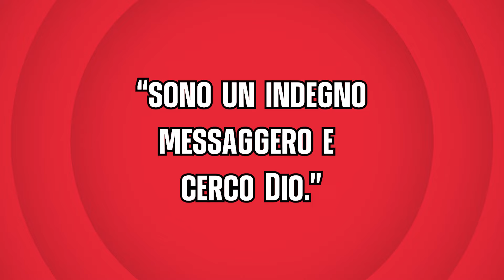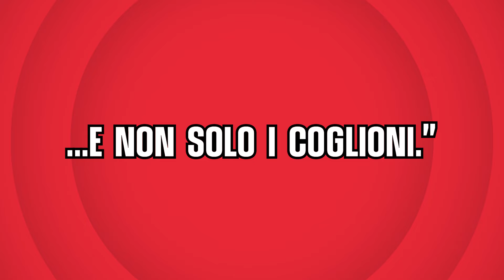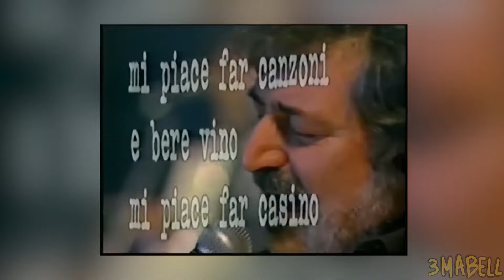La CANZONE più PROVOCATORIA di SEMPRE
Che cosa posso dirvi? Andate, Fate!
Scusate per l'errore di Montaggio a 3.51 ma ho dovuto tagliare quella parte con l'Editor di Youtube per Copyright.

Capitoli:
0:00 Intro
0:42 Censura & Prophilax
2:43 Cantautori Censurati
4:57 L'Avvelenata di Guccini
10:14 Conclusioni